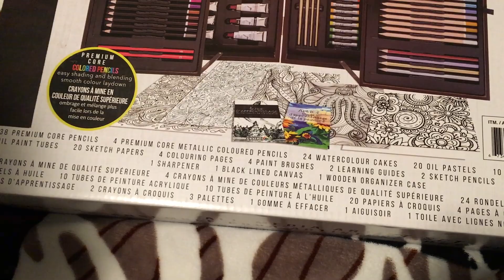Art 101 - All Media Artist Set - 145 Pieces | Costco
I purchased this art set kit from Costco in Canada for $29.99 and would highly recommend it.